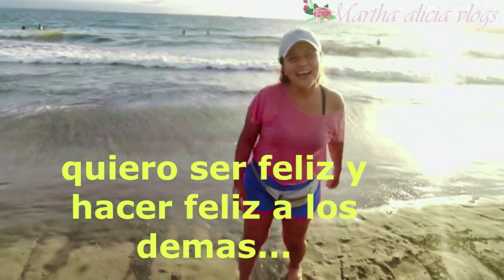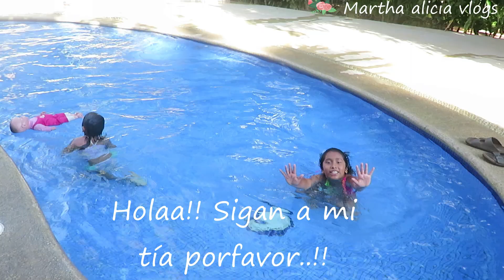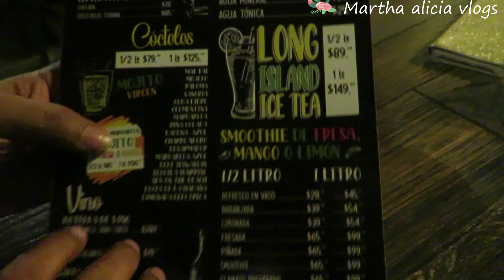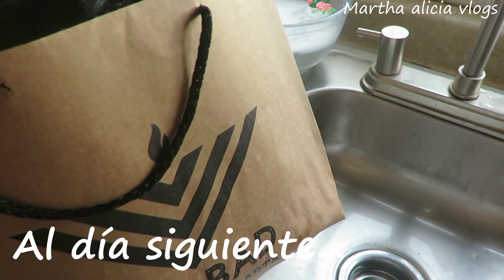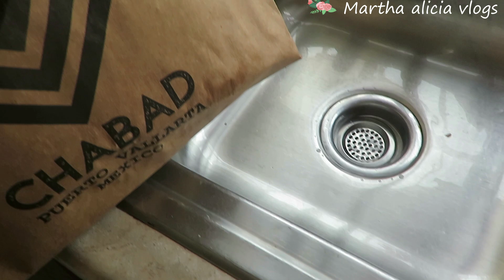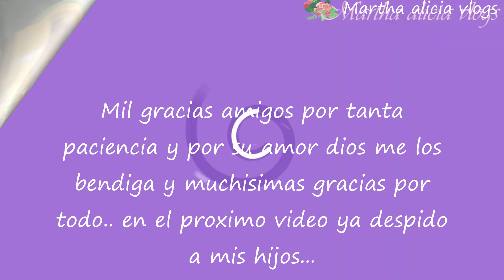COMO LA PASAMOS CON LA HERMANA de mi esposo !! 😍/ YA CASI SE VAN😪/ /MOLE KOSHER GUERRERENSE !!😋/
Somos una familia México Acapulqueña del estado de guerrero.. vivimos en LA RIVIERA NAYARIT por motivo de trabajo... los invito a que vean como vivimos algunos mexicanos y algunos guerrerense.. bienvenidos a mi espacio, los recibo con todo el amor ..😘!! corre vídeo..🙏🙏🙏.